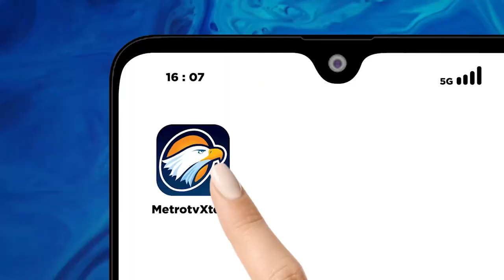BERITA PEMILU - Anies: Anggaran Lebih Bagus untuk Petani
MetroTV, Capres nomor urut 1, Anies Baswedan kembali mengeritik pengelolaan Food Estate yang melibatkan Kementerian Pertahanan. Anies menyebut anggaran Food Estate bisa dipakai untuk mengoptimalkan sektor pertanian sehingga ketahanan pangan dapat terjadi.